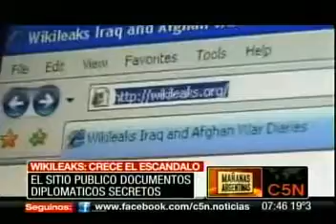Crece escandalo wikileaks: Filtraciones comprometen a EEUU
Escándalo wikileaks y vida extraterrestre, estrategia mediática?

Ingresa al link, te direccionará al artículo que trata del tema en nuestro blog Todo Marketing Político...